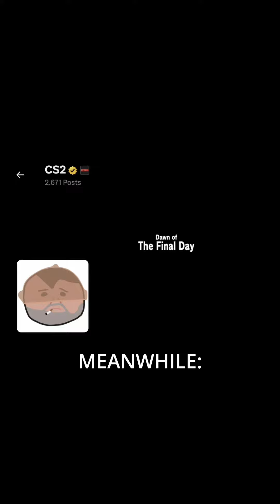Do you think CS2 will make it work? 🤔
CS2 Is Out Now 👀 Counter-Strike 2